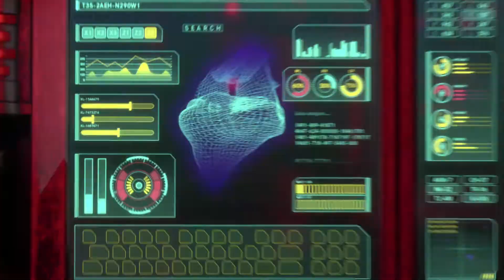Marvel Ultimate Alliance 3 The Black Order Part 1 (Nintendo Switch) (No Commentary)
Marvel Ultimate Alliance 3 The Black Order walkthrough part 1. The Guardians investigates a Kree ship for survivors and something else.